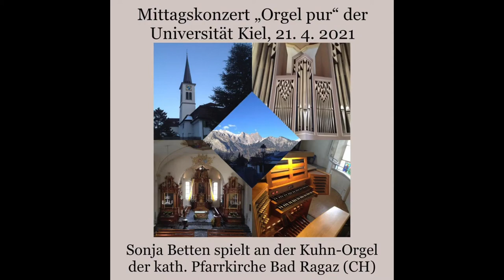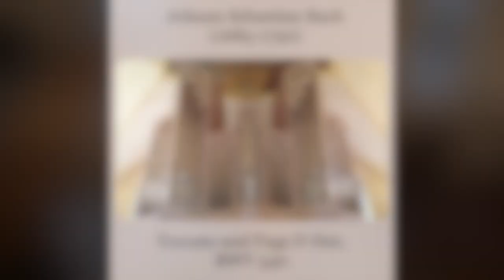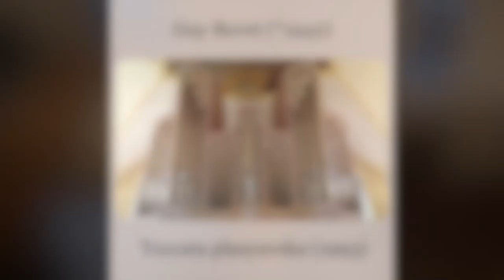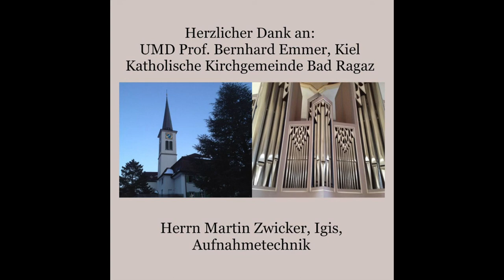Mittagskonzert Orgel mit Sonja Betten in der Christian-Albrechts-Universität Kiel 21. 4. 2021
Orgelkonzert in der Reihe "Mittagskonzerte" des Musikwissenschaftlichen Institutes der Christian-Albrechts-Universität Kiel;
coronabedingt aufgenommen in der kath. Pfarrkirche Bad Ragaz und im Livestream gesendet.